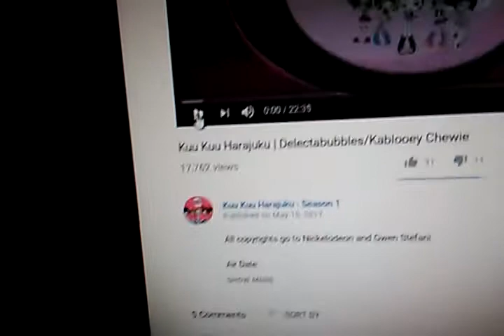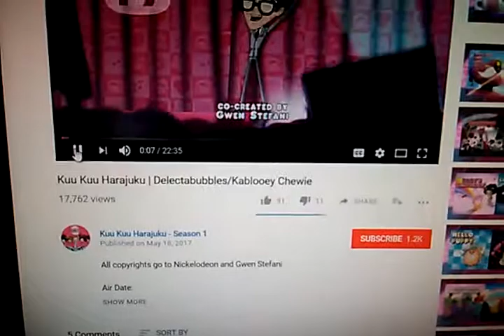Timon and Pumbba fast forward Kuu Kuu Harajuku (captured)